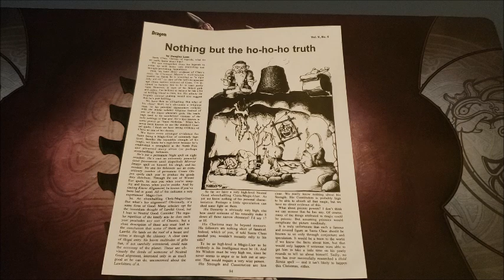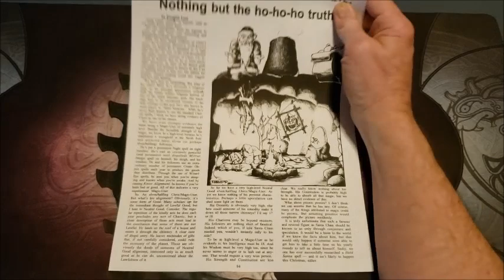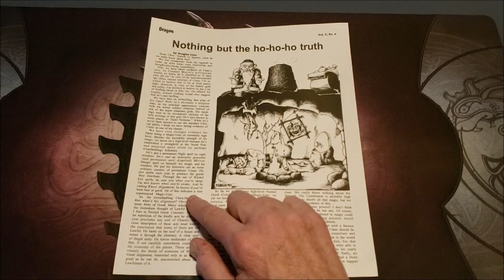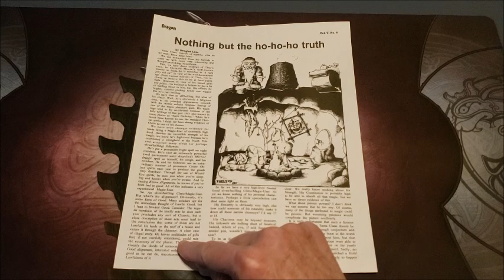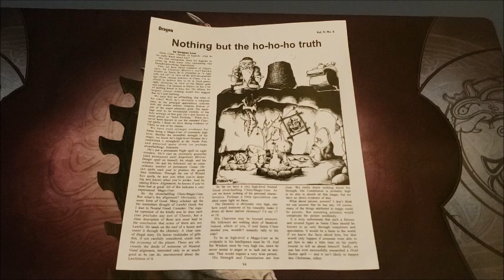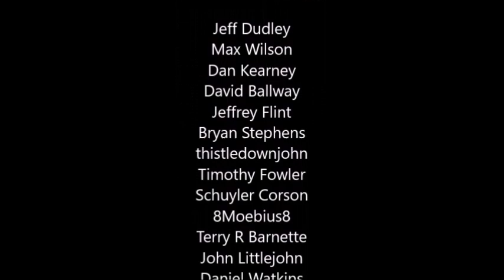Santa Claus In AD&D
A right, jolly old Elf